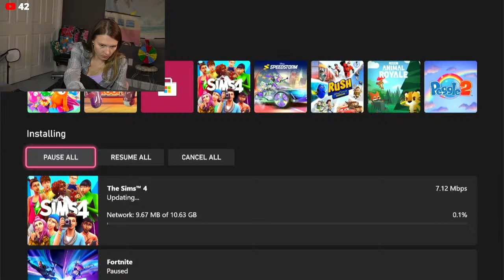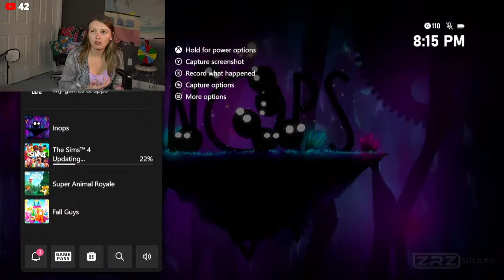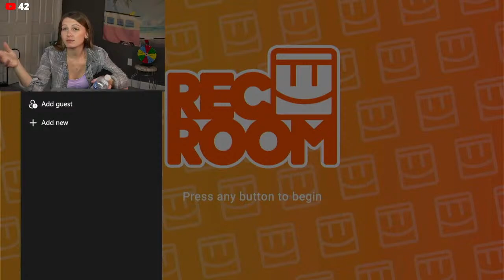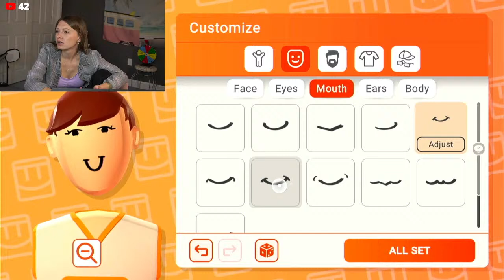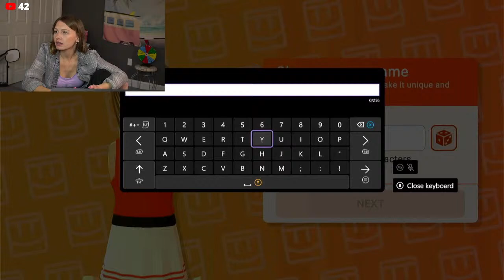Gaming LIVE!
I LOVE getting to know my audience! Become a MEMBER and get access to cool perks:
***Members get added to a giveaway drawing once a month to win cool prizes! Prizes and winners revealed during a special live stream!***

Email for Bracelet/Keychain orders!! THANK YOU!!

Socials: Follow for updates!!
Etsy Merch